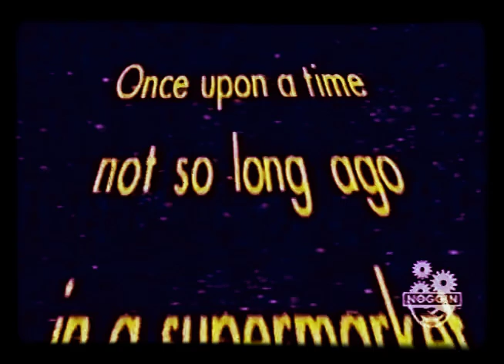Noggin Commercials (11/08/2002)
Oobi